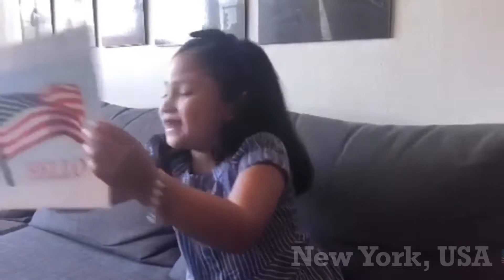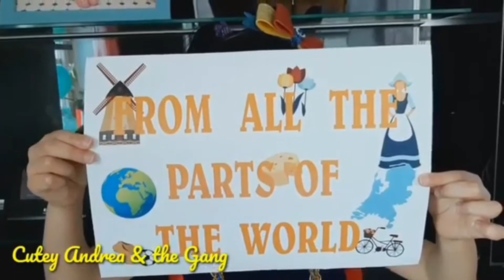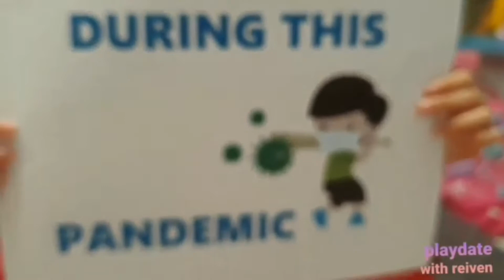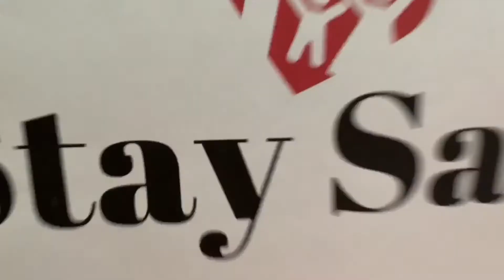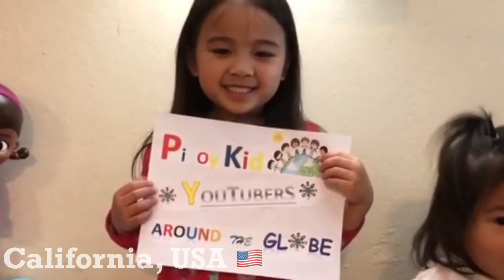FILIPINO KIDS AROUND THE WORLD l THANK YOU to our FRONTLINERS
Hi & Hello! We all got TOGETHER to THANK all of our FRONT LINERS on ALL PARTS OF THE WORLD! During this pandemic - for THEM, for YOU, for US - stay SAFE and stay at HOME!

From ALL of US, PINOY KID YOUTUBERS AROUND THE GLOBE! Maraming Salamat po!

Credits to all PinoyKidYoutubersAroundTheWorld!

Join our growing wonderful Youtube family by following our accounts listed below - Instagram & Youtube channels (in order of appearance):

@shayleesworld - Shaylee’s World
@pacieinthecity - Pacie In The City
@the_bascos - JetDre KidsTV
@dawnleanna - Dawn Leanna's Fun Page
@vensnoep - Cutey Andrea & the Gang
@playdatewithreiven - Playdate with Reiven
@lifewithrc - Life with RC
@margaux_diary - Margaux's Diary
@cookiekids_skye - The Cookiekidz Patrol
@6justsophie6 - JUST SOPHIE
@jujuslittlebigworld - Juju's Little Big World
@kbvideokids - My KB munchkins